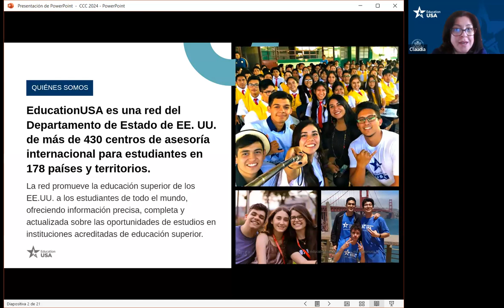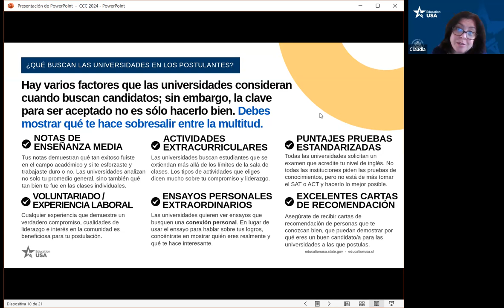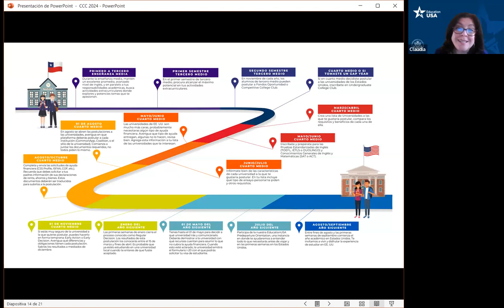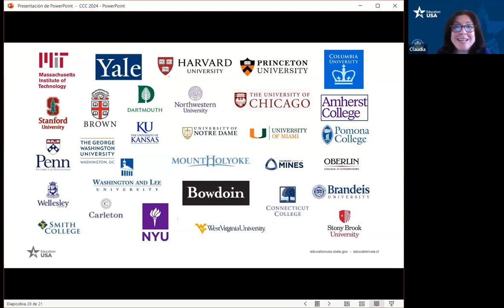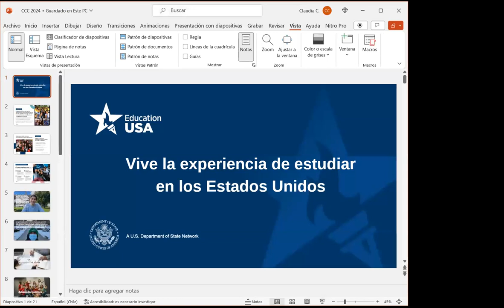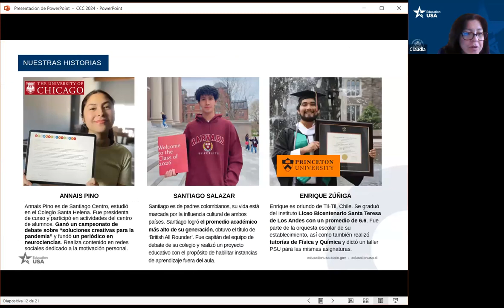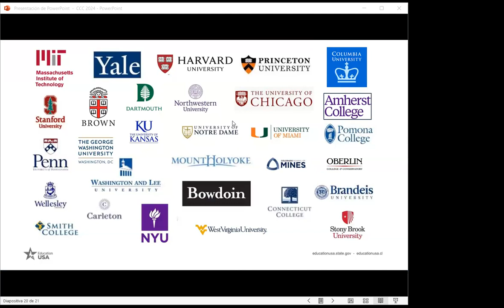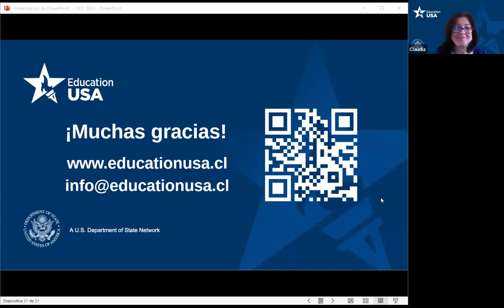Competitive College Club 2024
Conoce más sobre nuestro programa Competitive College Club 2024, el proceso de postulación, cómo te ayudamos en tu proceso de postulación a las universidades de Estados y ¡mucho más!